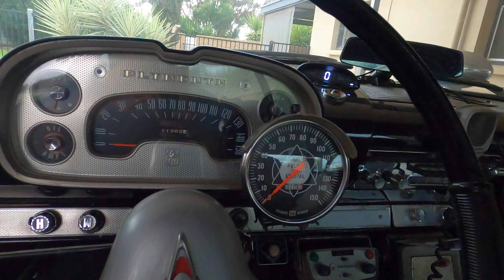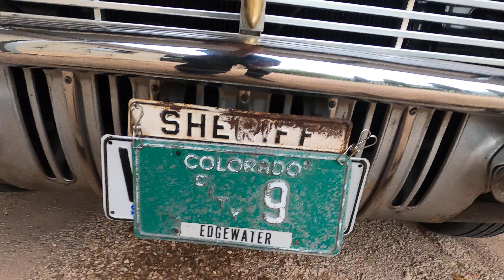A Stetson Fedora hat for when i drive my 1957 Plymouth.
OK so i like 50s cars and Fedora hats, so i got a Stetson to wear when i drive my 57 Plymouth and it feels proper, you know feels like its 1957 still even though i wasn't born until 1962! Watch a movie from the late 50s or early 60s and most people wore hats and mostly Fedora hats, today its baseball caps and beanies but i think the Fedora hat has a bit more style !